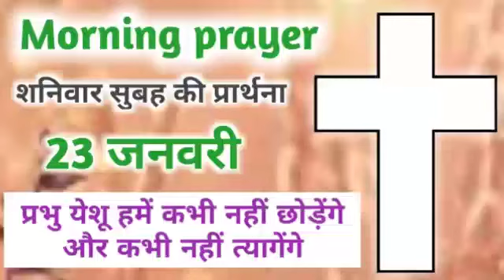23 जनवरी | शनिवार सुबह की प्रार्थना | Saturday Morning prayer | प्रभु हमें कभी नहीं छोड़ेंगे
23 जनवरी | शनिवार सुबह की प्रार्थना | Saturday Morning prayer | प्रभु हमें कभी नहीं छोड़ेंगे | Prayer